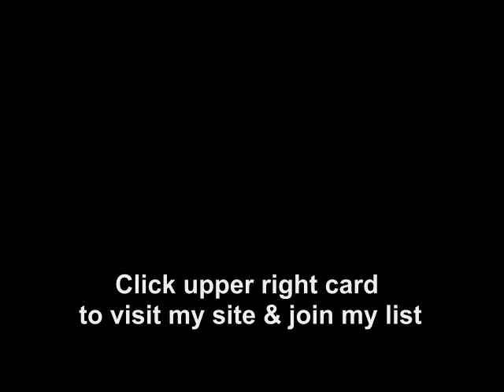Astro-Insight for Jan. 8-14, 2018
Kathy Biehl's light-hearted but practical Astro-Insight for Jan. 8-14, 2017

Like me on Facebook:
Empowermentunlimited
AND
The Astro-Insight Lounge